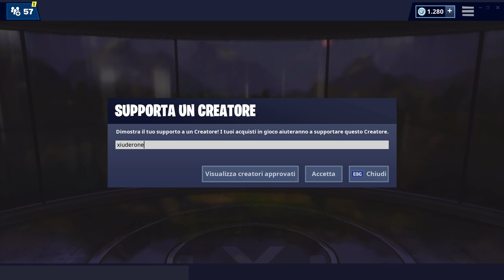NEGOZIO FORTNITE 6 MAGGIO | NUOVA SKIN COLE! | FORTNITE ITEM SHOP TODAY